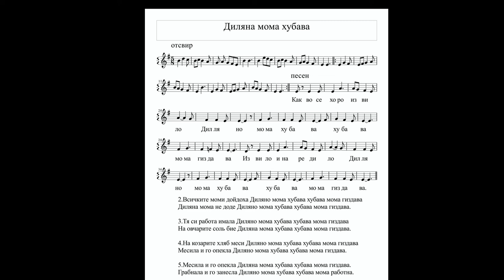"Диляна мома хубава" - пиано нотен репетитор